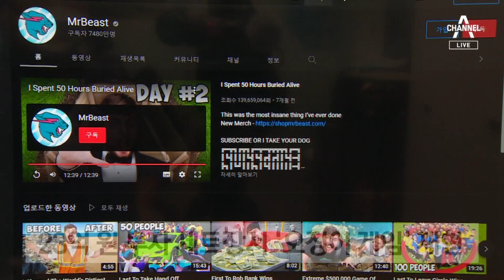현실판 ‘오징어게임’ 우승자 5억 땄다…2등은 1200만 원 | 뉴스A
현실판 ‘오징어게임’ 우승자 5억 땄다…2등은 1200만 원

구독자 7,600만 명을 보유한 미국 유튜버가 기획한 진짜 '오징어 게임' 결과는 어떻게 됐을까요? 권갑구 기자가 보여드립니다.

〈평일〉
08시 50분 김진의 돌직구 쇼
12시 00분 뉴스A 라이브
17시 20분 뉴스TOP10
19시 00분 뉴스A

〈주말〉
12시 10분 토요랭킹쇼·뉴스A 라이브
19시 00분 뉴스A

〈평일〉
08시 00분 라디오쇼 정치시그널 (유튜브 라이브)
08시 50분 김진의 돌직구 쇼
10시 20분 김진의 더라방 (유튜브 라이브)
12시 00분 뉴스A 라이브
15시 50분 강력한 4팀
17시 20분 뉴스TOP10
19시 00분 뉴스A

〈주말〉
12시 00분 토요랭킹쇼·뉴스A 라이브
17시 40분 뉴스TOP10
19시 00분 뉴스A